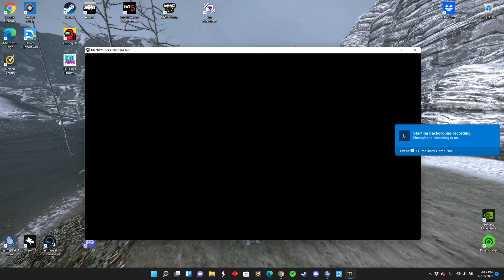MechWarrior Online TAW "Practice" Oct 24, 2021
Time stamps:
Drop 1. 0:06:08
Drop 2. 0:17:55
Drop 3. (Just looking around) 0:25:26
Drop 4. 0:46:45 (Crashes before the end)
Sync Drop 1. 0:59:59
Sync Drop 2. 1:17:00
Grand Melee 1:32:57